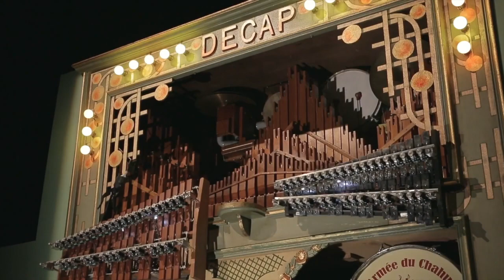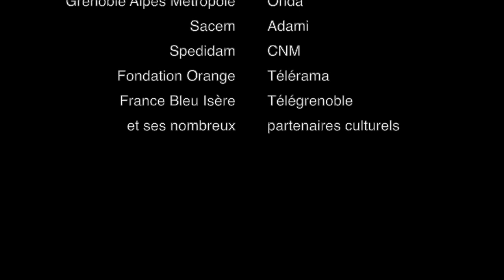Festival Détours de Babel 2020 - Teaser